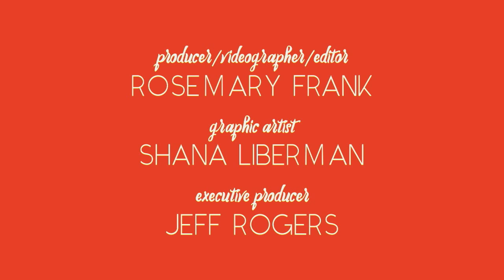Off the Clock: Deputy City Manager Tony St. Romaine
By day, Tony St. Romaine resolves conflicts as the Deputy City Manager for the City of Columbia, Missouri. In his spare time, St. Romaine resolves to become a better painter, one brush stroke and tutorial video at a time.